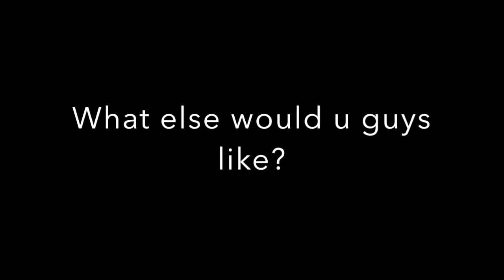Change but it’s Ms. Piggy(Cringe Warning)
I am deadly sorry for the wait, it happened, there was some technical difficulties.